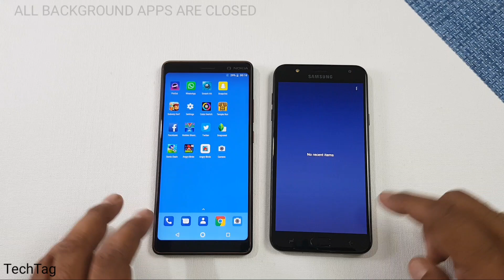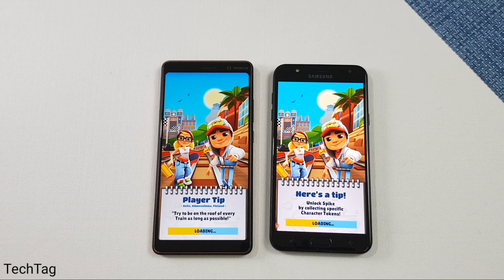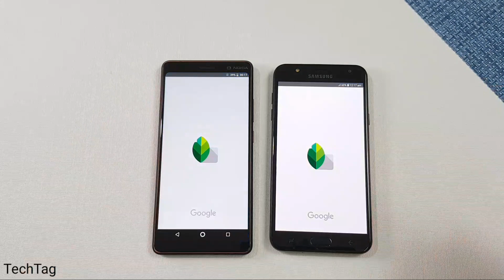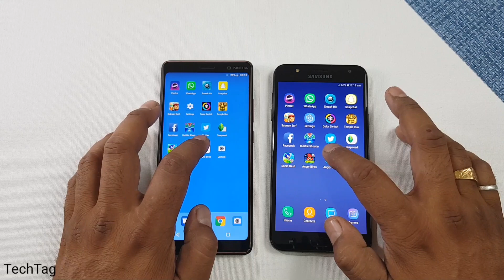Nokia 7 Plus vs Samsung J7 Duo Speed Test | Which is Faster !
Nokia 7 plus vs samsung j7 duo speedtest comparison...which is faster, we are doing speedtest comparison between these two smartphones with 4 gb of ram...see who wins..

our more interesting speedtest comparison